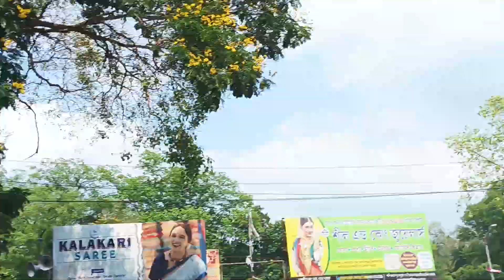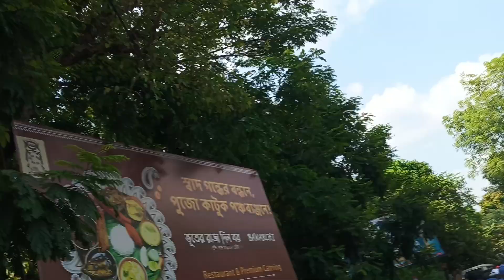12 May 2024